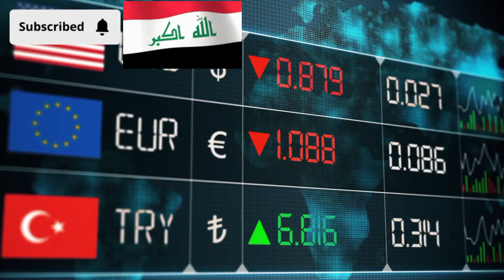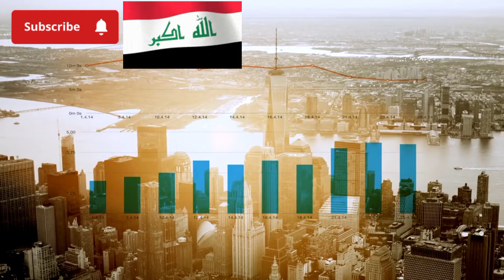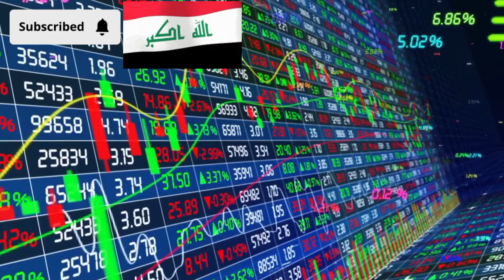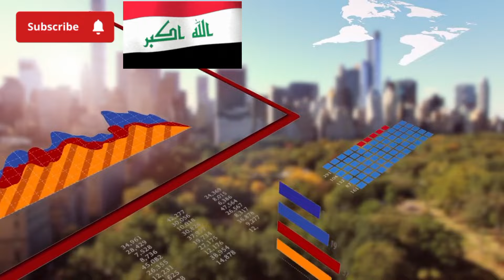Iraqi Dinar No More Delete Three Zeros Dinar $1.32 IQD News Update Dinar New Rate